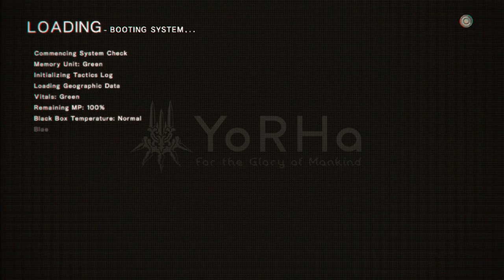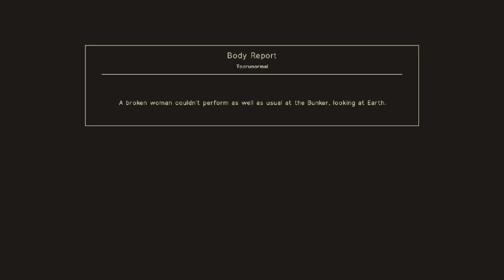Carnival Fun? | NieR:Automata